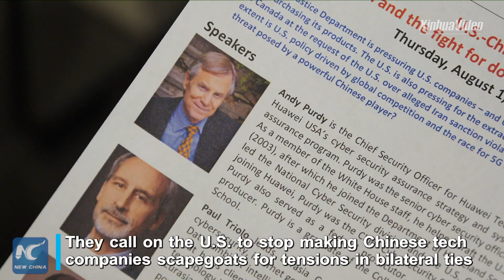U.S., China need healthy competition in tech development: industry insiders